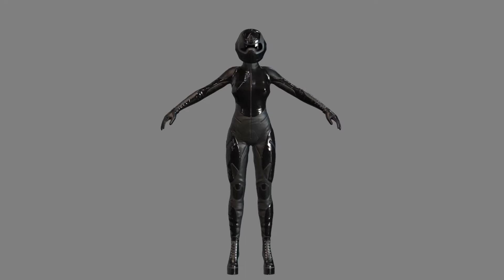FVX400 Sport (Test Animation)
Included file formats: -3DsMax -OBJ -FBX
Archive contains textures for Pbr (metalness)
2 sets of texture
High details textures: Helmet - 4k; Boots -4k; Gloves -4k; Overall -4k
All BMP textures
4096x4096 texture resolution: BaseColor, AO, Glossiness, Metalness, Normal, Specular, Roughness
Mesh resolution: 8040 Polys / 8024 Verts
The model contains a test animation
No external plugins are required for any of the included files
All Render in Marmoset Toolbag 3